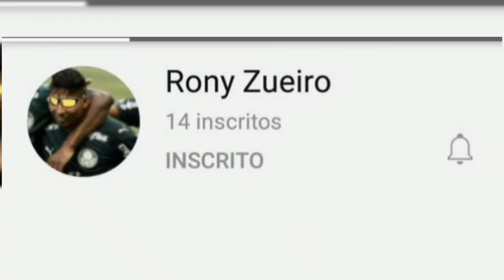MELHORES CANAIS SOBRE O PALMEIRAS